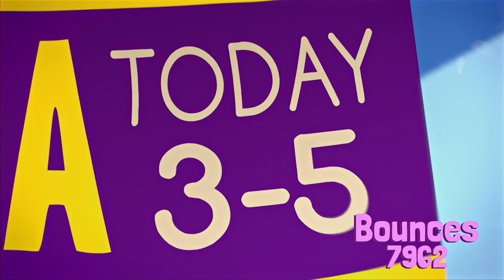Fingerlings Tales | The Glitter Fingerlings Go Crazy! | Funny Cartoon for Kids